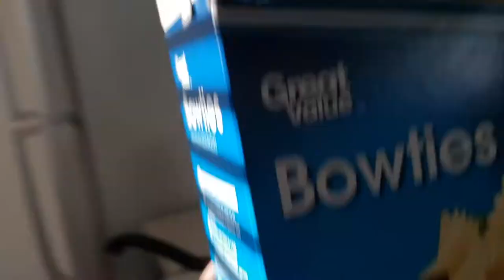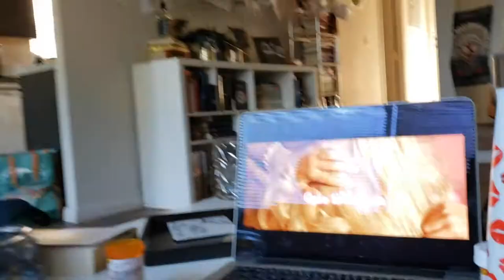COOKING WITH JAN & XAVIER | date night